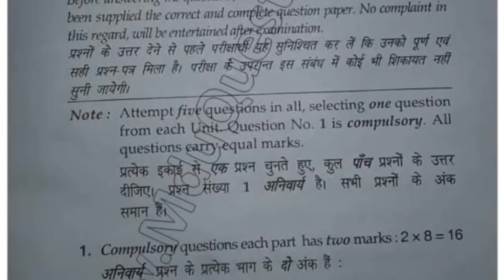MA Economics 4th Sem Agricultural Economics Question Paper